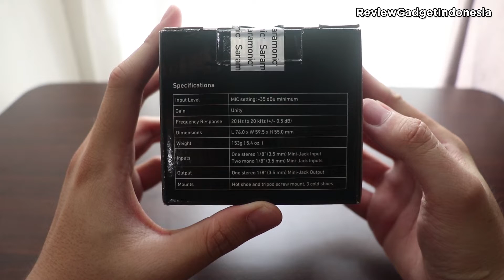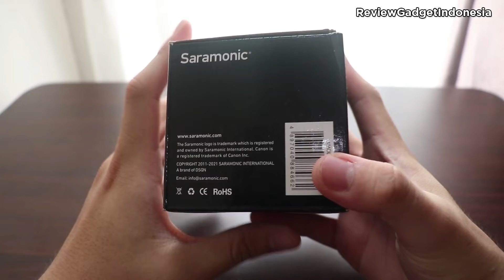Unboxing dan Review Saramonic SRAX100 - Audio Mixer untuk DSLR dan Smartphone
Hello guys,
Pada kesempatan kali ini reviewgadget akan melakukan unboxing dan review Audio Adapter/Mixer dari Saramonic SRAX100, apakah memang bagus, langsung saja ditonton

Lagi ada promo Ramadhan Sale dari Lazada di tanggal 5 Mei 2020 ini
Jangan lewatkan ya guys